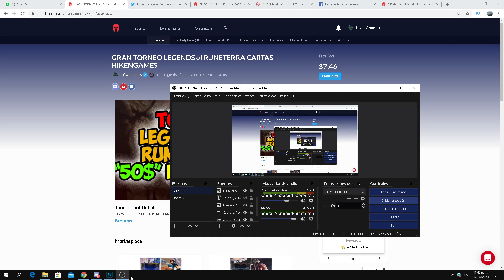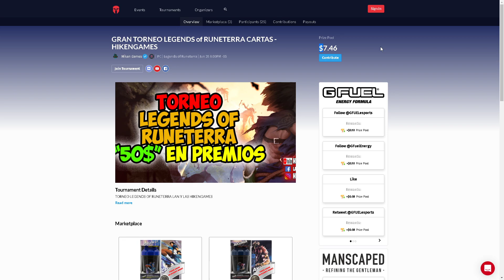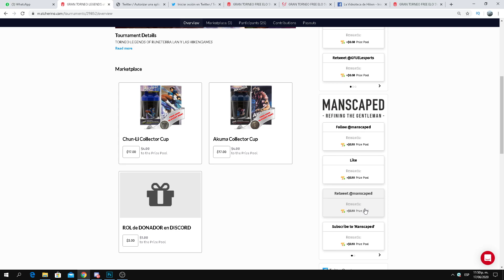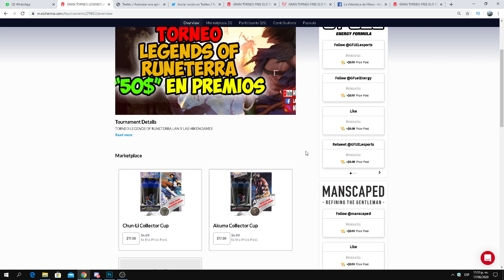Cómo Ganar Dinero Jugando Legends Of Runeterra - TORNEO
Hola y bienvenidos a mi canal los invito a participar del torneo de LEGENDS OF RUNETERRA
Link del torneo :
Para mayor información y si no te quedó claro el registro puedes consultar en estas redes: